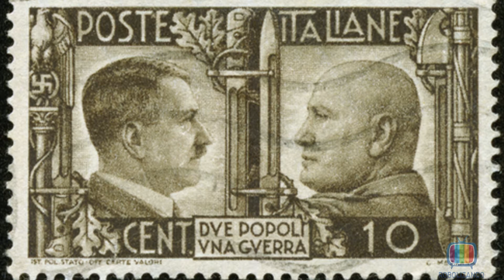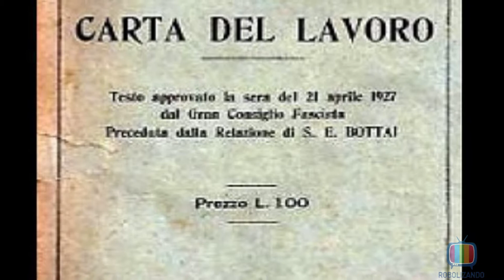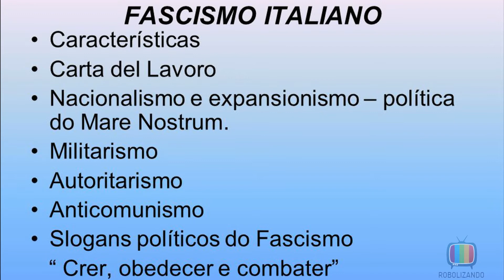Fascismo Como surgiu ?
História O fascismo surgiu no contexto do fim da Primeira Guerra Mundial, quando vários problemas, principalmente de ordem econômica, avolumaram-se no governo do rei Vítor Emanuel III. Apesar de ter sido um dos países que ganharam a guerra, a Itália, assim como os demais países envolvidos no conflito mundial, sofreu bruscos danos em sua estrutura econômica, o que gerou problemas de ordem social, sobretudo com relação aos trabalhadores do setor industrial. O anarcossindicalismo era muito forte nesse período na Itália, e o Partido Comunista Italiano organizara-se nesse país e tinha, por sua vez, fortes ligações com o comunismo da Revolução Russa, de 1917.